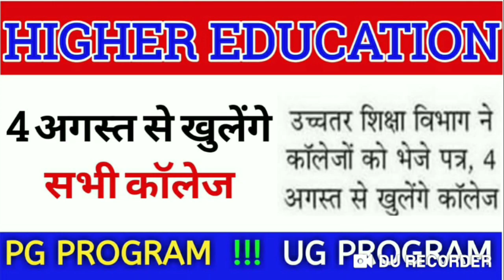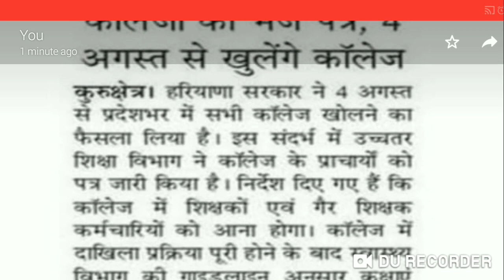उच्चतर शिक्षा विभाग ने सभी कॉलेजों को भेजा पत्र, 4 अगस्त से खुलेंगे सभी कॉलेज, HIGHER EDUCATION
UGC ADVISORY दे सकती हैं, Order नहीं, UNIVERSITY EXAM NEWS UPDATES, FINAL YEAR STUDENTS PROMOTION
फाइनल ईयर परीक्षाओं पर हाईकोर्ट की रोक, FINAL YEAR EXAM NEWS UPDATES, PU, KUK, MDU, GJU, DCRUST, IGU
UGC FINAL DECESION, UGC LATEST UPDATES 2020, FINAL YEAR EXAM, BACKLOGS/REAPPEAR EXAM, KUK, MDU, GJU

हरियाणा में भी होंगी FINAL YEAR की परीक्षाएं, केंद्र सरकार ने भेजा नोटिस, KUK, MDU, GJU, IGU, DCRUST
Final Year, Backlogs Exams होंगे, UGC REVISED GUIDELINES, MHRD GUIDELINES, ALL UNIVERSITY EXAM 2020

1st Year सभी प्रोमोट
regular/distance promote formula
MDU, KUK, CRSU, CBLU, IGU, GJU, CDLU
kuk exam cancel 2020
kuk exams date sheet 2020
Final Year/Re-appear/Private/Distance promote
BSC BA BCOM JBT BED MSC MA MCOM BTECH LLB MTECH
university promote
haryana college exam 2020
haryana college exam news 2020
haryana college exam new update
all university exam 2020
haryana collage final year paper
haryana school news 2020
haryana college exam date
haryana university general promotion
all university exam 2020 latest news
kuk exams 2020
kuk exam date 2020
mdu rohtak exam 2020
kuk exams 2020 kab honge
kuk exams kab honge 2020
exam update 2020
update 2020
kuk university latest news for exam 2020
kuk exam
kuk
kuk exams

UGC GUIDELINES, UGC NEWS TODAY, FINAL YEAR  AND BACKLOG STUDENTS EXAM 2020, UGC REVISED GUIDELINES

Final Year Exam Date 2020, Reappear Exam, Distance Education Exam, Kurukshetra University Exam Date,

Haryana University Exam News Updates: MDU, KUK, HARYANA COLLEGE EXAM 2020, ALL UNIVERSITY EXAM NEWS,
HARYANA UNIVERSITY EXAM NEWS, Haryana College exam new update,  All University exam 2020
Haryana College exam new update,  All University exam 2020, COLLEGE EXAMS JULY 2020,

FINAL YEAR EXAM DATE SHEET : CBLU, CHAUDHARY BANSILAL UNIVERSITY BHIWANI, CBLU EXAM, MDU, KUK, CRSU,
GOOD NEWS : MDU, KUK,  KUK UNIVERSITY, MDU UNIVERSITY, FINAL YEAR EXAM 2020,  MDU RESULT, KUK RESULT
MDU UNIVERSITY ROHTAK, FINAL YEAR EXAM DATE SHEET, MDU FINAL YEAR EXAM, MDU REAPPEAR/DDE EXAM 2020

MDU date sheet 2020, Maharishi Dayanand University Rohtak Update, MDU EXAM LATEST UPDATE